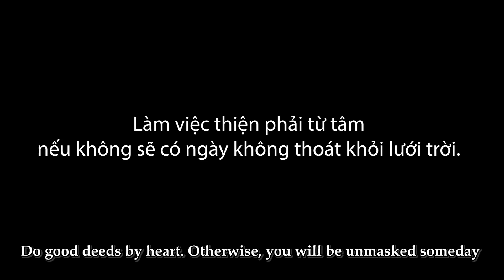Giúp Đỡ Bà Lão Nhằm Livestream Sống Ảo, Gái Xinh Bị Vạch Mặt Ê Chề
Làm việc thiện phải từ tâm nếu không sẽ có ngày không thoát khỏi lưới trời!